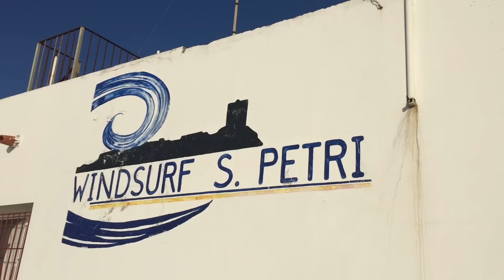On the way with Valentin Böckler #2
Great day with the Sancti Petri crew! Today again with Tony Mottus ;)

powered by: Gunsails, Starboard, Maui Ultra Fins, Prolimit, Bjorn Borg, Oakley Hamburg